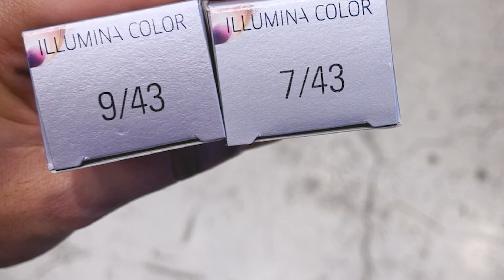MUDEI meu ruivo acobreado! Vem comigo no salão Black Door Saloon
Oiiii! Tinha um tempinho que estava achando meu ruivo dourado demais e desbotava mais rápido, decidi mudar a proporção do meu tom!

Caminhando para o altar:
Guia completo para noivas!

Ps: se você está lendo até aqui, comenta: "acredito em unicórnios" ✨